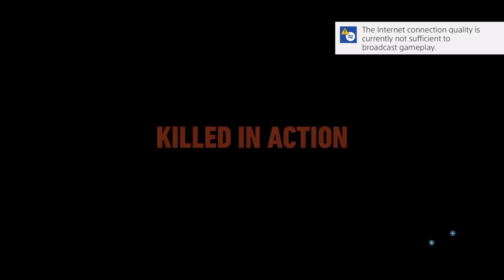MOVING_UPP's Live PS4 Broadcast